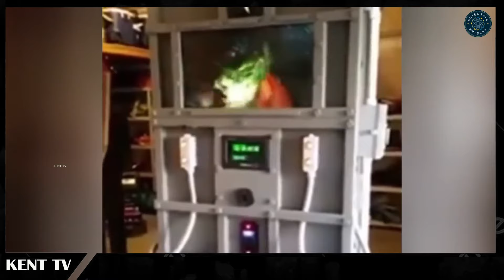Những bí ẩn trên bầu trời được tình cờ quay lại khiến khoa học cũng không thể giải thích 😨😨😨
Chào mừng đến với Thế Giới Thí Nghiệm Khoa Học Thú Vị!

Bạn đã sẵn sàng bước vào thế giới khoa học đầy thú vị ngay tại nhà chưa? Kênh của chúng tôi chuyên mang đến cho bạn những thí nghiệm khoa học hấp dẫn và dễ làm mà bạn có thể thử với các vật liệu hàng ngày. Dù bạn là một học sinh tò mò, một giáo viên đam mê, hay đơn giản là người yêu thích khám phá những điều kỳ diệu của khoa học, video của chúng tôi đều có điều gì đó dành cho mọi người.

Tại sao là Thí Nghiệm Khoa Học?

Khoa học hiện diện khắp nơi xung quanh chúng ta, và sẽ thật tuyệt vời khi thấy nó hoạt động thông qua các thí nghiệm thực hành. Video của chúng tôi nhằm:

Giáo dục: Học về các nguyên lý khoa học cơ bản một cách thú vị và thực tiễn.
Truyền cảm hứng: Khơi gợi sự tò mò và tình yêu khám phá ở mọi lứa tuổi.
Giải trí: Thưởng thức những kết quả thú vị và đôi khi bất ngờ từ các thí nghiệm của chúng tôi.
Chúng Tôi Cung Cấp Gì?

Thí Nghiệm Đơn Giản và An Toàn: Tất cả thí nghiệm của chúng tôi được thiết kế để an toàn và dễ thực hiện bằng các vật dụng thông thường trong gia đình. Chúng tôi ưu tiên an toàn và đảm bảo mỗi thí nghiệm đều phù hợp cho trẻ em (với sự giám sát của người lớn) và người mới bắt đầu.

Hướng Dẫn Từng Bước: Video của chúng tôi cung cấp hướng dẫn từng bước rõ ràng để hướng dẫn bạn qua mỗi thí nghiệm. Với giải thích chi tiết và minh họa trực quan, bạn sẽ thấy dễ dàng để theo dõi và tái tạo kết quả.

Kiến Thức Giáo Dục: Mỗi thí nghiệm đều đi kèm với giải thích về các khái niệm khoa học đằng sau nó. Học về hóa học, vật lý, sinh học và nhiều hơn nữa theo cách thú vị và dễ tiếp cận.

Chủ Đề Đa Dạng: Từ việc tạo ra núi lửa bằng baking soda và giấm đến làm slime, hay thậm chí là minh chứng sức mạnh của tĩnh điện, các thí nghiệm của chúng tôi bao gồm nhiều chủ đề khác nhau. Luôn có điều gì đó mới mẻ và thú vị để khám phá.

Tương Tác và Hấp Dẫn

Chúng tôi khuyến khích người xem tham gia! Hãy chia sẻ kết quả thí nghiệm của bạn với chúng tôi trong phần bình luận, đặt câu hỏi và gợi ý những thí nghiệm mới mà bạn muốn thấy. Chúng tôi yêu thích việc nghe từ khán giả và biến khoa học thành một trải nghiệm cộng đồng.

Tại sao nên Đăng Ký?

Không bao giờ bỏ lỡ các video và cập nhật mới nhất của chúng tôi.
Tham gia vào một cộng đồng ngày càng phát triển của những người đam mê khoa học.
Tiếp cận với một kho tàng kiến thức và các hoạt động thú vị.
Hãy Tham Gia Cuộc Phiêu Lưu Khoa Học Này Cùng Chúng Tôi

Dù bạn đang tìm cách bổ sung cho việc học của mình, tìm kiếm một hoạt động thú vị cho một ngày mưa, hay chỉ muốn xem những thí nghiệm thú vị, kênh của chúng tôi luôn ở đây dành cho bạn. Đăng ký ngay và bắt đầu hành trình khám phá thế giới khoa học đầy thú vị. Hãy cùng nhau khám phá điều kỳ diệu của khoa học, từng thí nghiệm một!